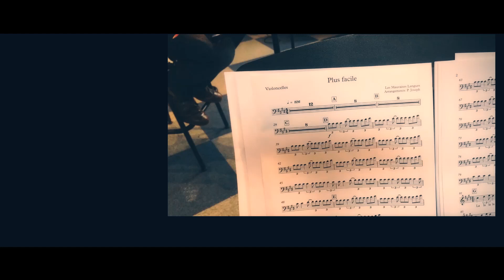LES MAUVAISES LANGUES au Théâtre Sébastopol Episode 3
Répétition des Mauvaises Langues avec les musiciens et le choeur de l'ensemble Divertimento en vue du concert du Jeudi 17 Octobre 2019 au théâtre Sébastopol.
Direction : Jean-François Droulez
Arrangements :  Pierre Joseph